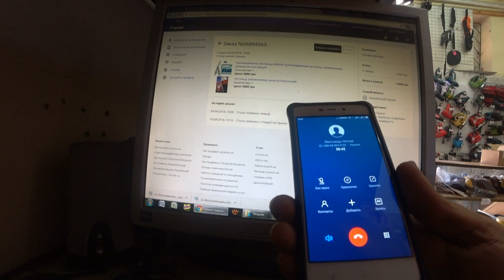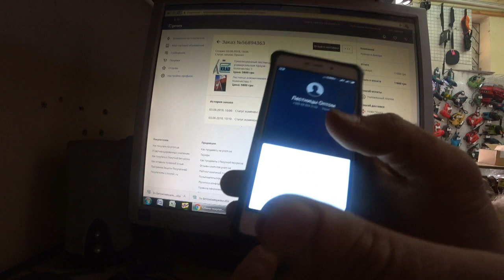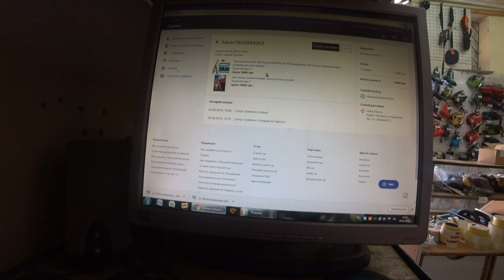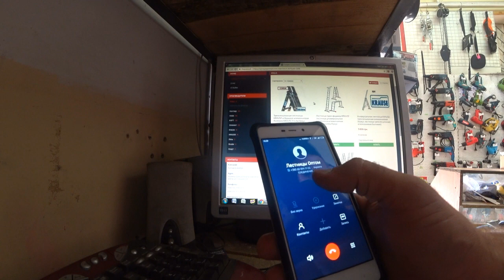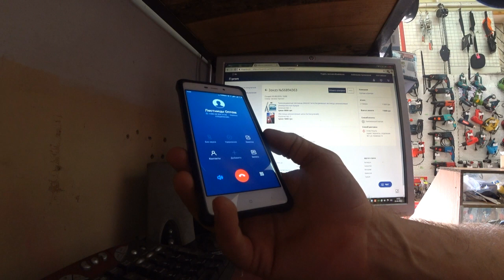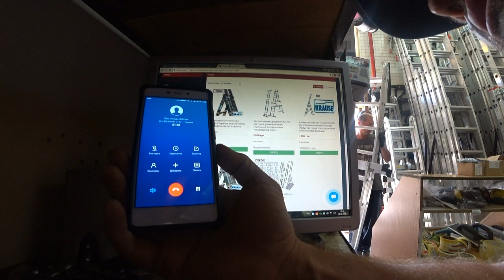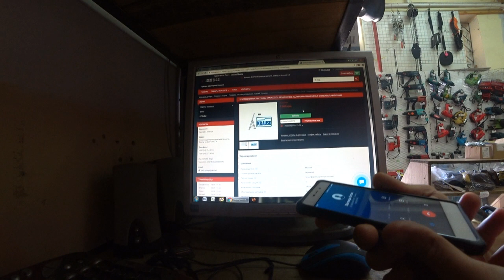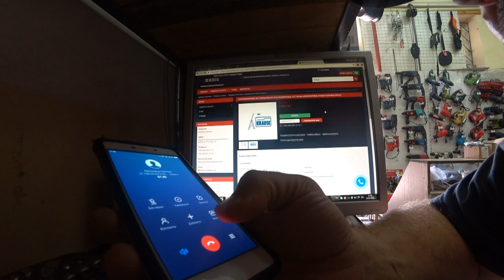Будьте осторожны лестница краузе 3Х14 может быть подделка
✅Вопросы по Телефонам: ✅ - 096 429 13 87 / 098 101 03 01

Остерегайтесь подделки и развод в интернет-магазине
На сегодняшний день большое количество обманутых людей, благодаря интернет мошенникам, а именно интернет-магазинам.
Для того чтобы купить товар, достаточно вбить в поисковик гугл нужную вещь, и при этом сидя в удобном кресле. Однако любители легкой наживы в сетке интернет, не дадут вам расслабиться.
Помнем, что лестница Corda 3Х14 не существуют
Достаточное количество мошенников промышляют и у нас, всех раскрыть очень тяжело. Наш опыт в качестве многих товаров, а именно лестниц универсальных (стаж работы более 10 лет), поможет раскрыть одно из самых распространённых обманов при продаже лестниц.
Обман заключается в простой наклейки, где снимается старая не известного бренда и клеятся наклейка раскрученного бренда. Оказывается для хорошего заработка в интернете достаточно купить лестницу «Кентавр» и заменить наклейку на лестницу краузе, при этом поднять цену и стать конкурентом реальным лестницам краузе.
Лестница «Крок», «Практика» и «Кентавр» практически не отличимые между собой, хотя только цветом колпачков – синий-кентавр, Желтый-крок, красный-практика.
Наши уважаемые разводилы легко клеят наклейки на все виды лестниц, но даже например лестница 3Х14 Корда серии краузе не существуют в реальности.
Официально лестница краузе корда самая высокая бывает 3Х11, где 3Х14 краузе бывает и название у нее трибило.
В общем писать можно долго, главное уважаемые зрители пишите в отзывах какие сайты ведут не честную торговлю. Благодаря таким отзывам мы будем меньше приносить прибыль мошенникам.
Большое спасибо всем и будьте бдительны в покупках интернет-магазинах.
Не дайте обмануть себя - лестница Corda 3Х14 не существуют.